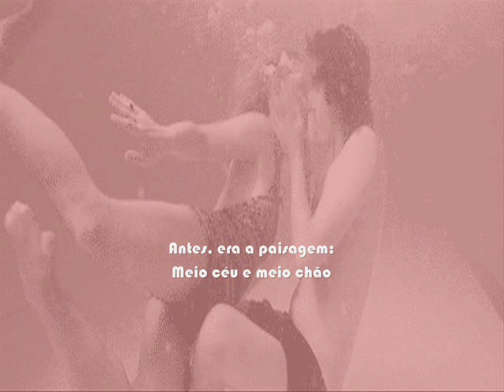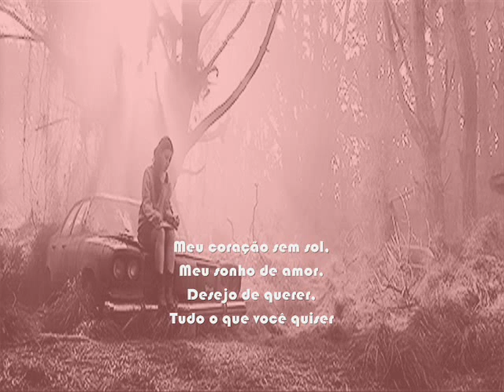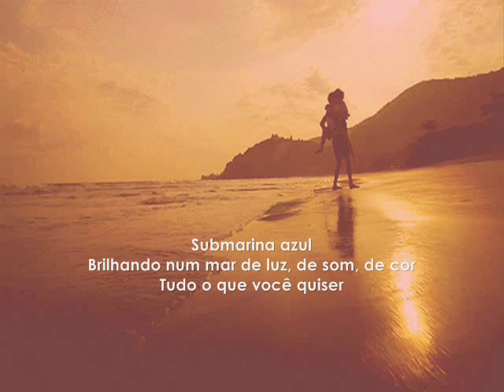Marina no ar- Jay Vaquer